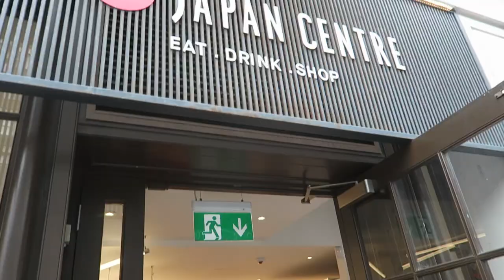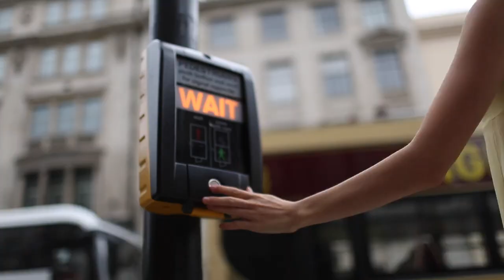Jess Templeton Photoshoot in London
16 year old dancer Jess Templeton who has been accepted into Royal Ballet School for next year. She is so hard working and really passionate about what she does so well.